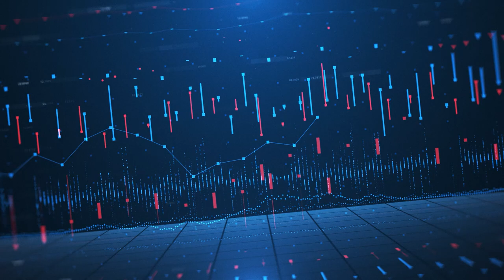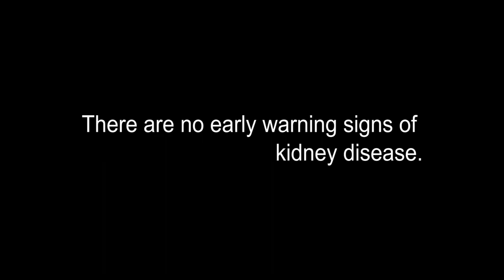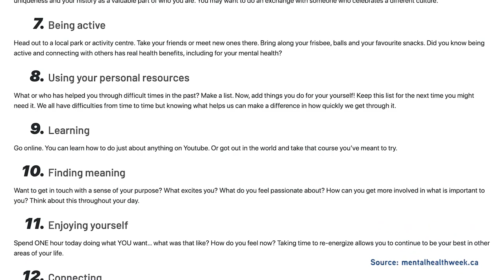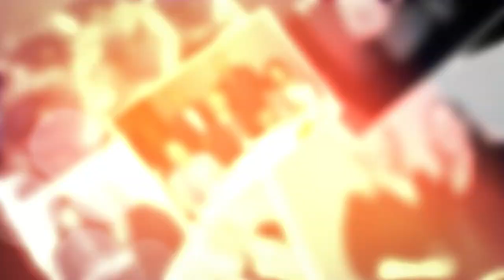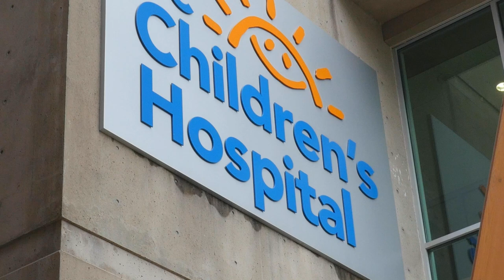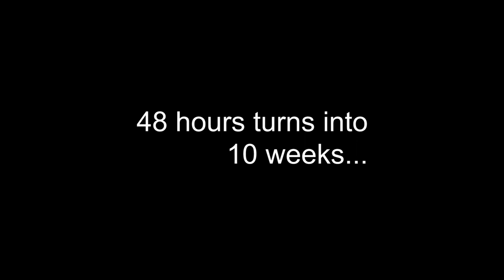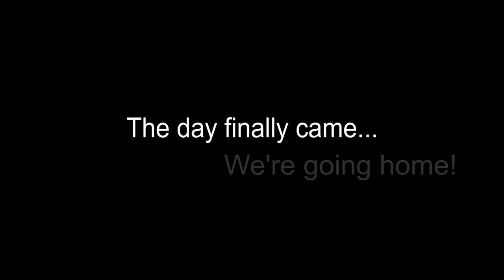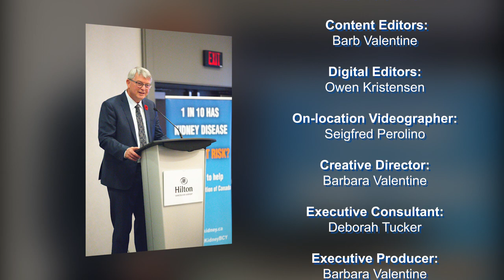This Giving Tuesday we focus on the hidden scars of kidney disease (Full Episode 94)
Did You Know that Dec 3rd is Giving Tuesday? Giving Tuesday is a call to action for people around the world to come together to get involved in giving back to their communities. This year The Kidney Foundation of Canada’s Giving Tuesday campaign highlights the emotional burden of this life-threatening illness – in other words, The Hidden Scars of Kidney Disease.

In this episode of PLUGGED IN, Dr. Erin Moon, psychologist, BC Children's Hospital, tells us about symptoms of mental illness that kidney patients may face as well as some of the support systems available to help them cope. Next, we meet 13-year-old Ava, who shares some of the challenges she faces as a pre-transplant kidney patient. We also introduce Part 1 of a mini documentary titled, A Family's Journey toward Kidney Transplantation. In the coming months, we will follow Ava and her parents along their journey. In Part 1, mom Janeen takes us back to the beginning and shares the emotional journey that began with Ava's initial diagnosis of kidney disease at age 5. This is an incredible story of one family's daily triumphs and tribulations and is a poignant reminder that kidney disease affects not just the patient, but the whole family.